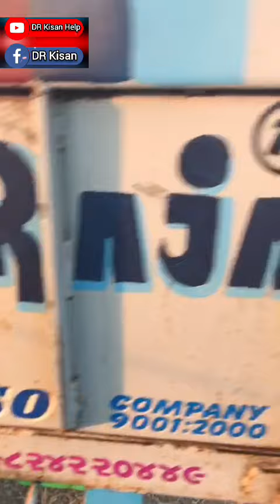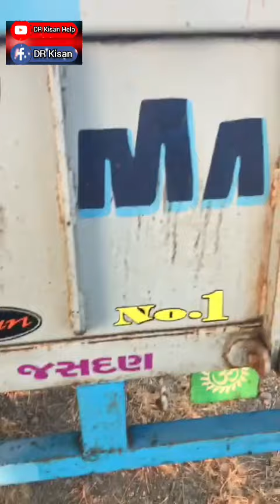અર્જુન ટ્રેલર વેચવાનું છે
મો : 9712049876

Farmer help
ખેડૂત હેલ્પ